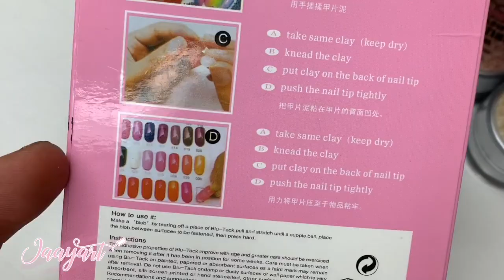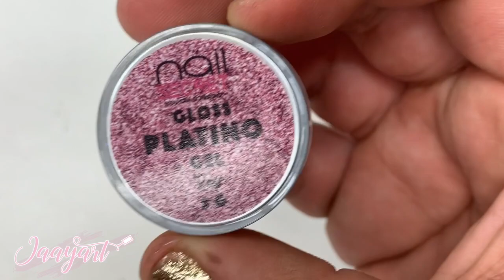GELES EXTRA BRILLOSOS / Reseña de geles Nail Secret